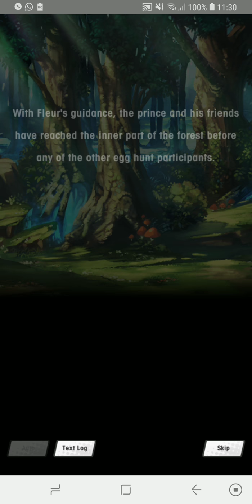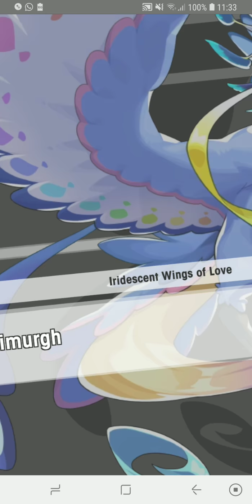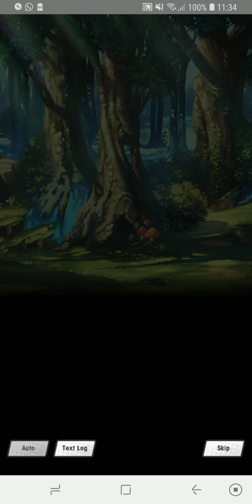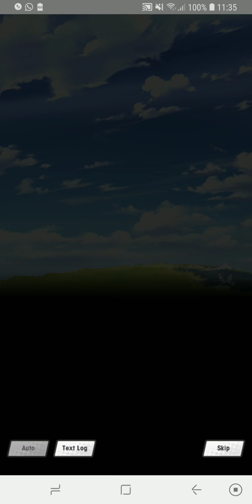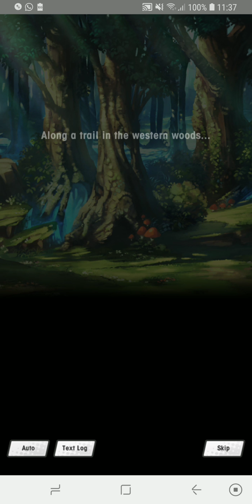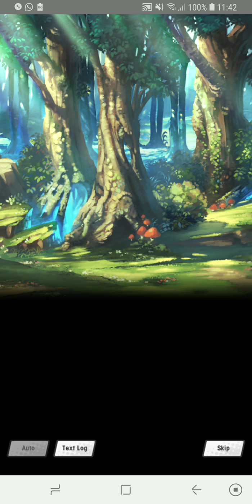[Dragalia Lost: Event] The Hunt for Harmony #4 Story Ep 3: Trouble Strikes!